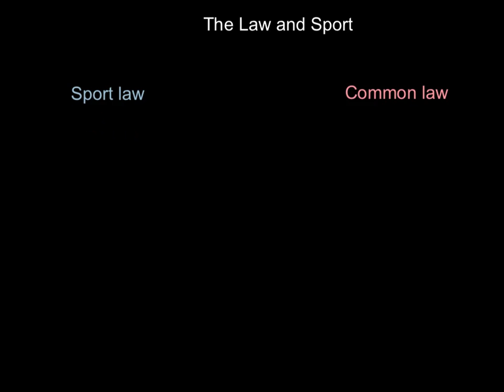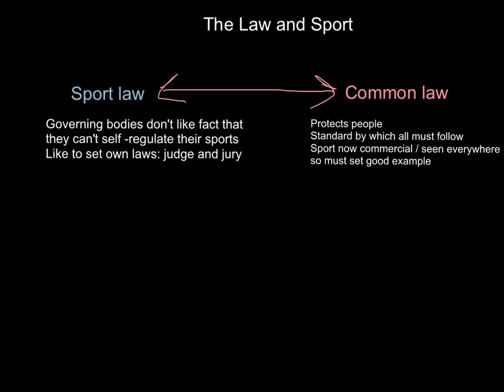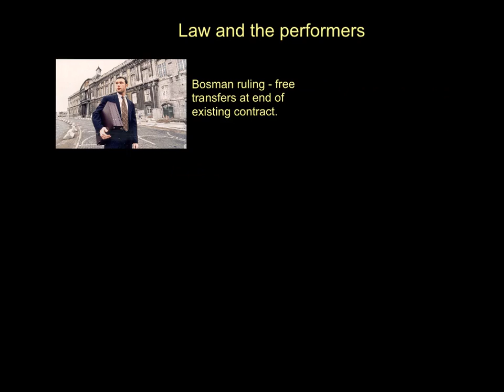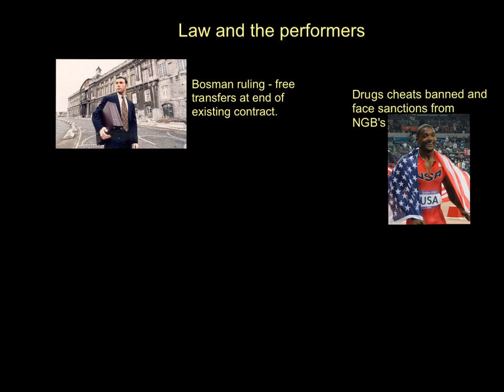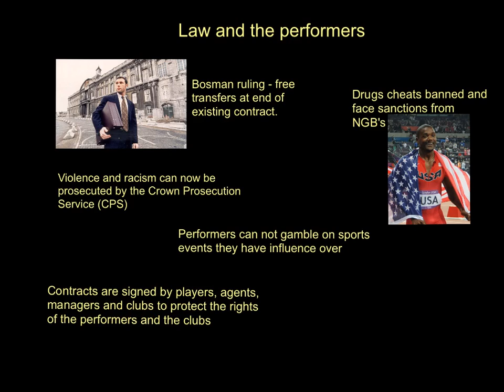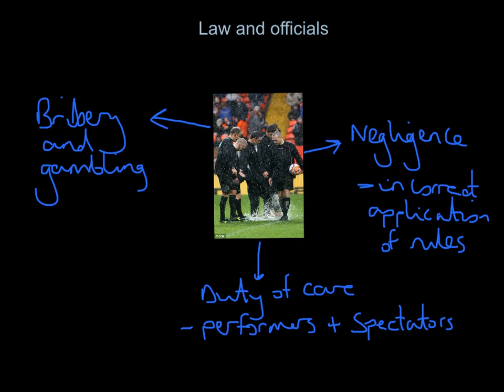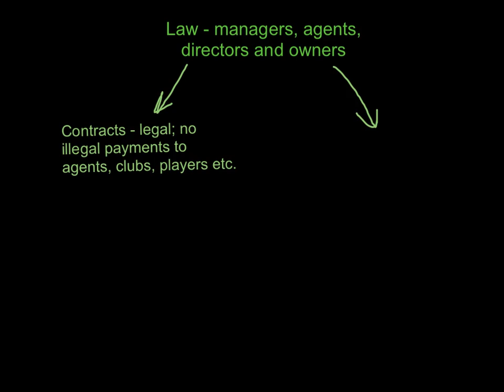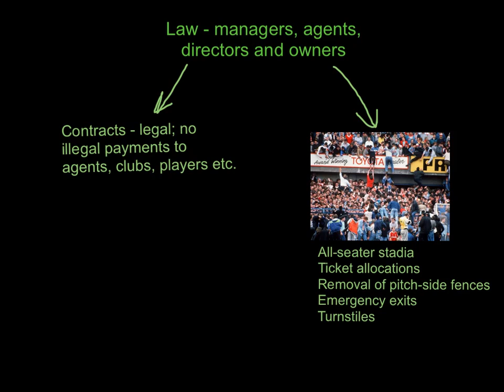Law and Sport